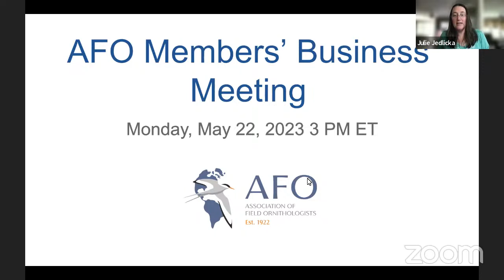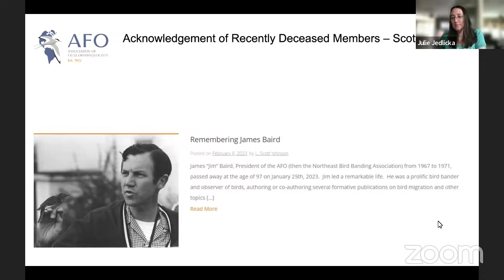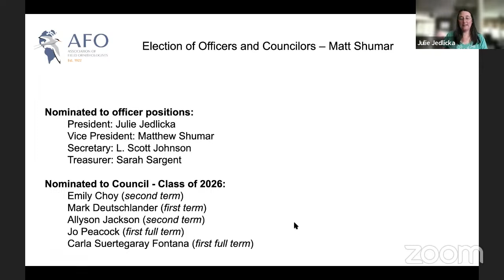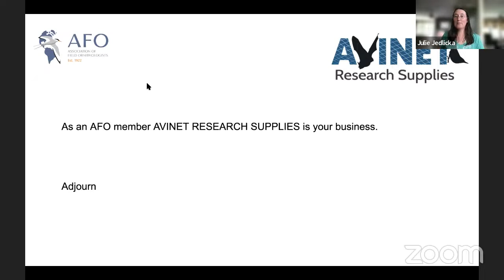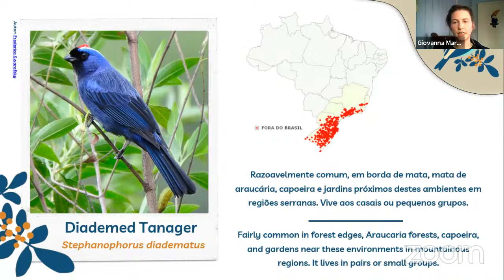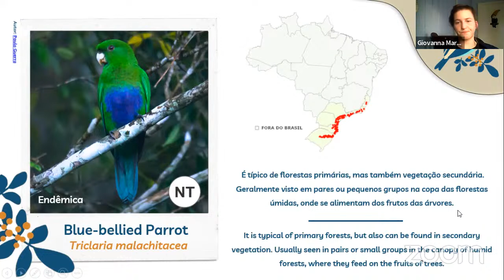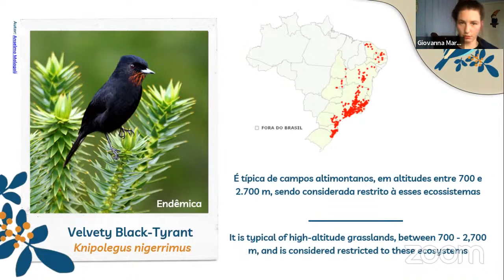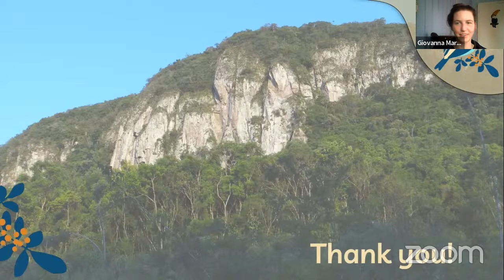AFO 2023 Members’ Business Meeting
Join us for our first virtual AFO Members' Business Meeting. President Julie Jedlicka will present an overview of AFO over the past year, and conclude with a presentation on the Birds of Gramado, to prepare everyone for the 2nd Ornithological Congress of the Americas, this August in Brazil.